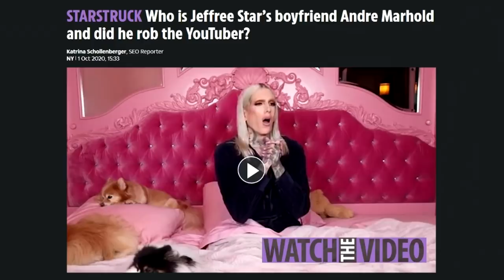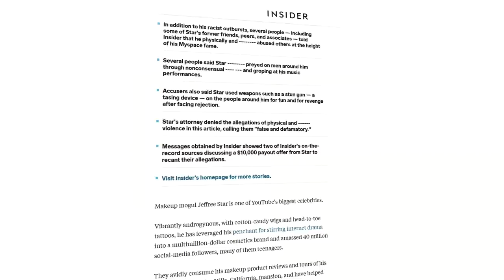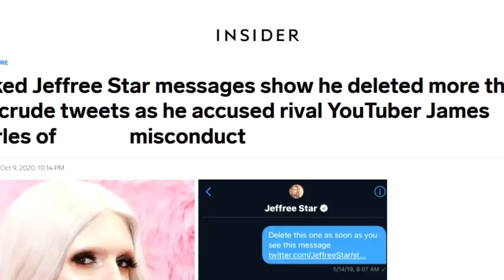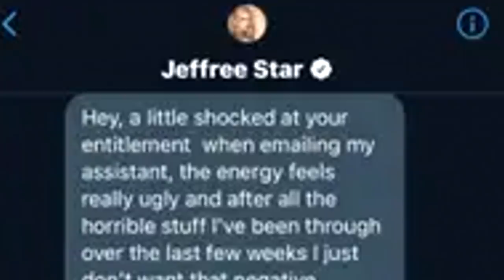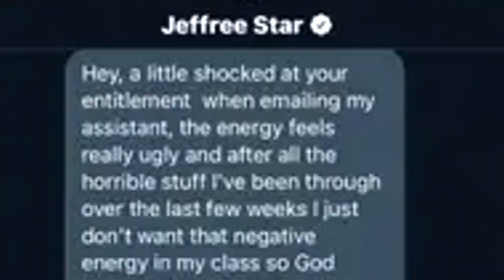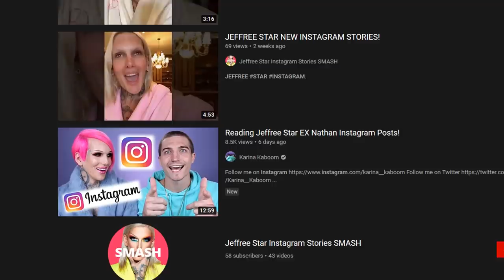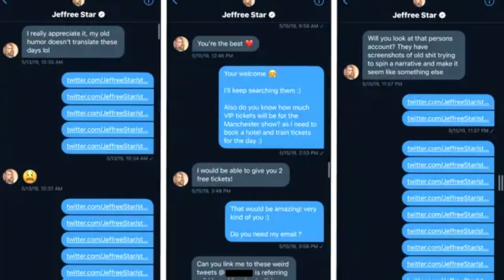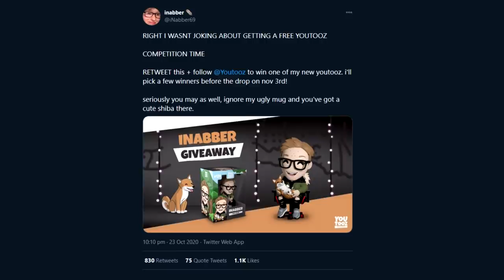Jeffree Star’s Exposed Messages Could End His Career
Jeffree Star has been around so much controversy in the last few years, with scandals involving James Charles, Shane Dawson and Tati Westbrook. Today we are going to discuss new leaked messages from Jeffree Star between him and a fan.

This video is an opinion piece and not fact.